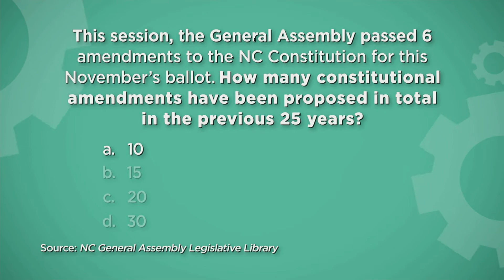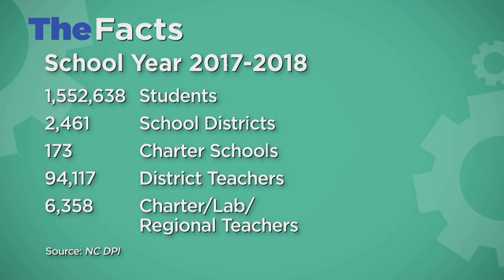Education Matters Ep 68 Rob Thompson, Alexandra Sirota 7/14/18